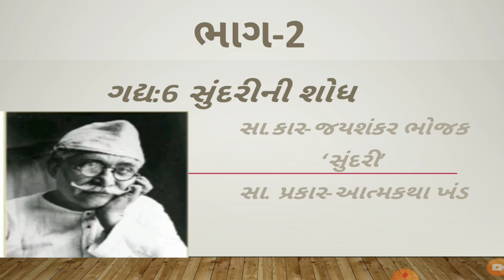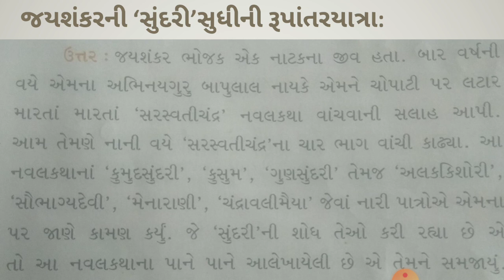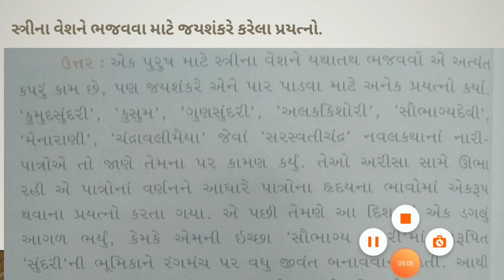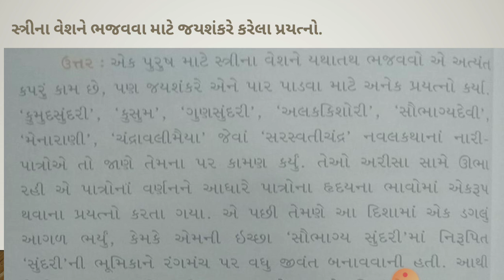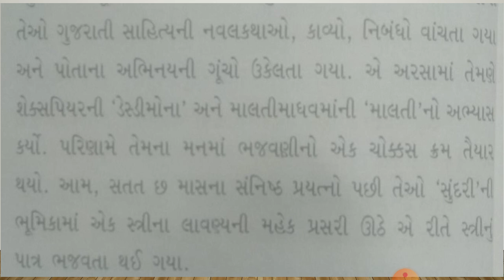ધોરણ 11 વિષય-ગુજરાતી પાઠ-6 સુંદરીની શોધ (ભાગ-૨)